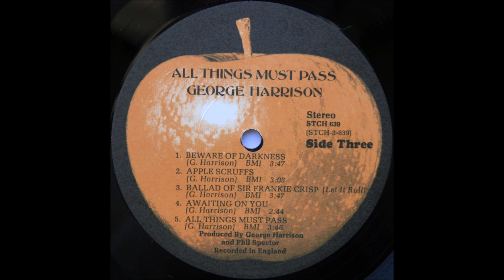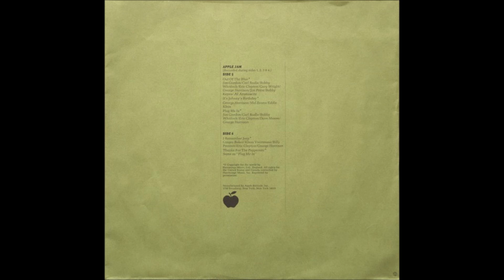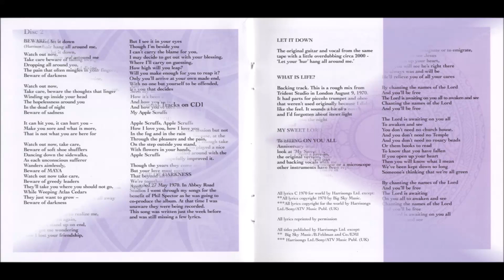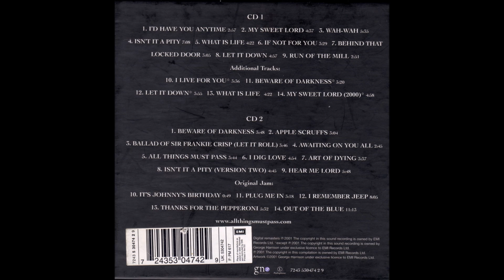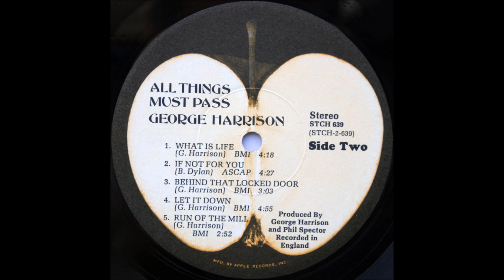George Harrison - What Is Life (1970) [HQ]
* Essa música faz parte do álbum "All Things Must Pass", o 3º álbum do músico inglês George Harrison (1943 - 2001). Foi o primeiro trabalho solo de Harrison após o fim dos Beatles em abril daquele ano e lançado como um álbum triplo em 27 de Novembro de 1970.

What I feel, I can't say
But my love is there for you anytime of day
But if it's not love that you need
Then I'll try my best to make everything succeed

Tell me, what is my life without your love
Tell me, who am I without you, by my side

What I know, I can do
If I give my love now to everyone like you
Then I'll try my best to make ev'rything succeed

But my love is there for you any time of day

Oh tell me, what is my life without your love

What is my life without your love